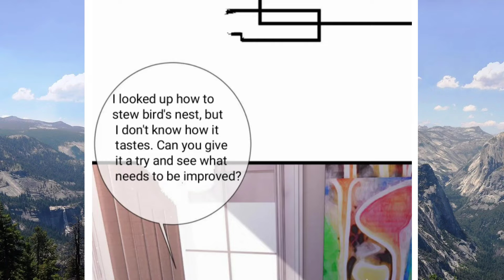The wife contract and love covenants (English Sub)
Title      :She dares to move in the Imperial Garden
Author  :Nianhua is hilarious

Description;
A deal to tie her to the most honorable and terrifying man in Dongling, by day, she is one of all ordinary girls; by night

At night, she couldn't escape his control. He pinched her chin

Ba, smiling evilly: The whole Dongling is my world, you can escape drop